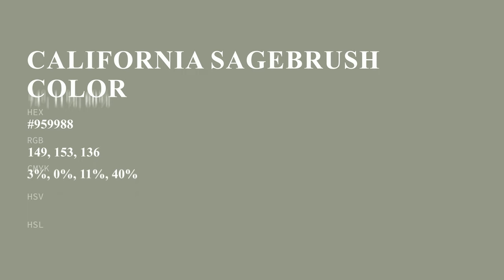California Sagebrush color #959988 hex color - Green color - Cool color 959988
What color is California Sagebrush ? #959988 hex color - Green color - Cool color 959988

Hex #959988 Color Code is also known as California Sagebrush color.